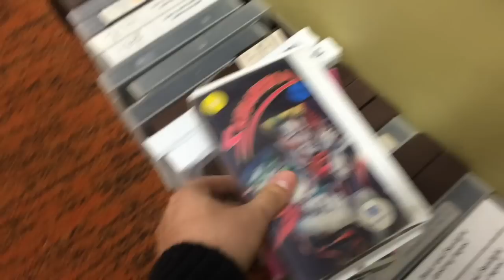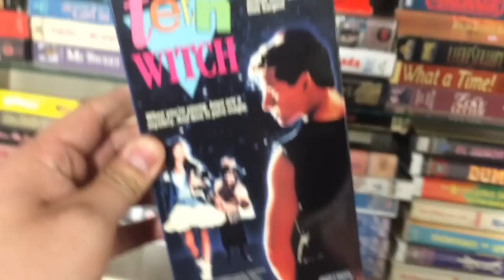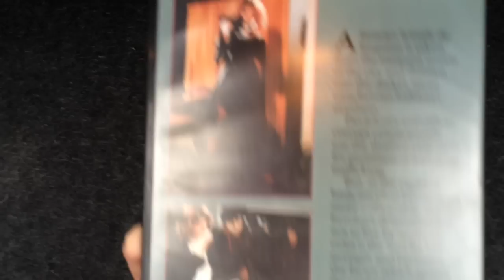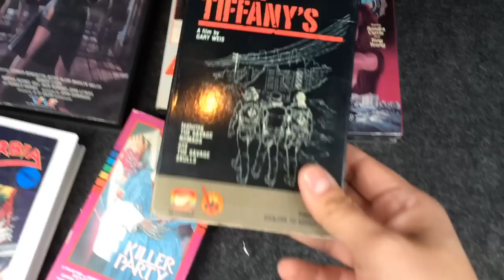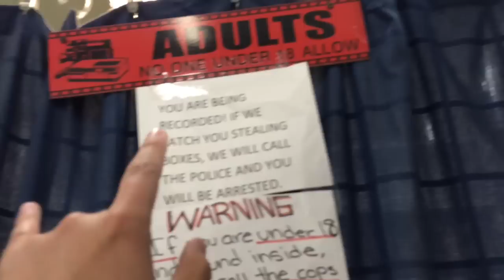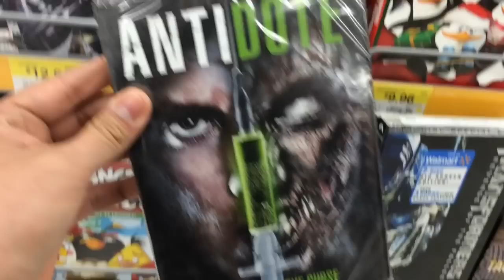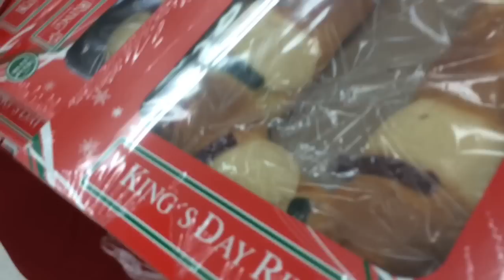Tuesday Stalkin' & Shopping Vid !!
In this I go around town look for flicks to buy and see what new has come out !!